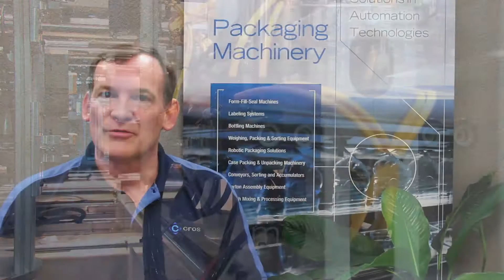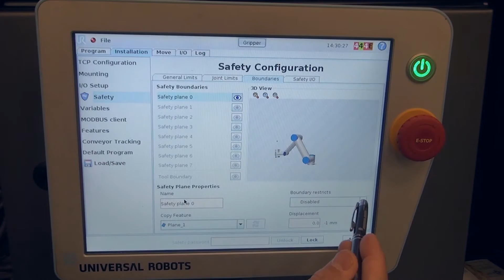We Are Cross Company Motion Solutions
Cross Company's Automation Group provides products and solutions and related services for discrete automation and motion control that increase industrial productivity and efficiency.

The collective technology know-how and application expertise of our Pneumatic, Motion Control and Robotics Teams enable us to provide the best solutions for pneumatic and mechanical assemblies, robotics, electronic motion control products and related mechanical systems, as well as data acquisition and data management systems.